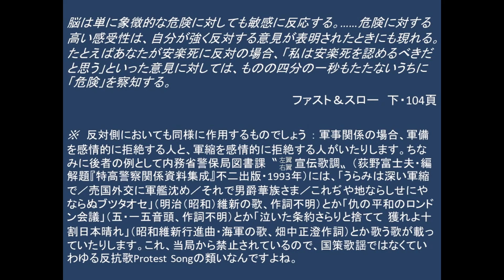『孫子』兵法とクラウゼヴィッツ『戦争論』2.20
カーネマンの言う「トレードオフのタブー視」の話。

昭23.3.12の最大判が可笑しい（「面白い」と「変だ」の両方の意味で）のは、「一人の生命は、全地球よりも重い」と言うのが、論理的に判決を導く上で無意義な事です。
「～全地球よりも重い」のだから、①国家刑罰権によってもそれを奪ってはならない＝死刑にしてはならないとも、②他人のその価値を破壊した者は自らのそれも剥奪されなければ罪と罰の釣合いがとれない＝懲役では済ませられないとも、どちらでも言えますからね。